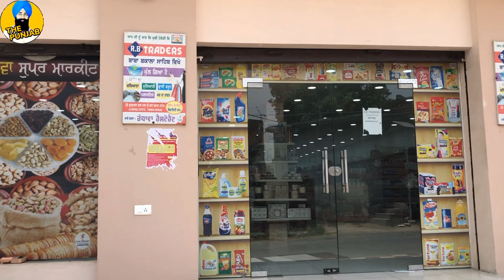Nokri ki te nakhra ki